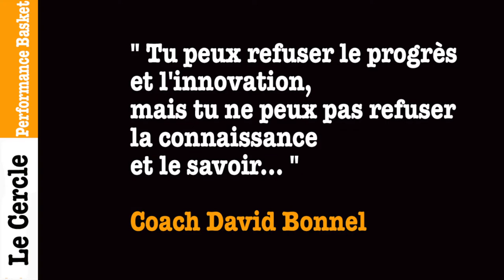Guilherme de Grenoble parle du Cercle Basket